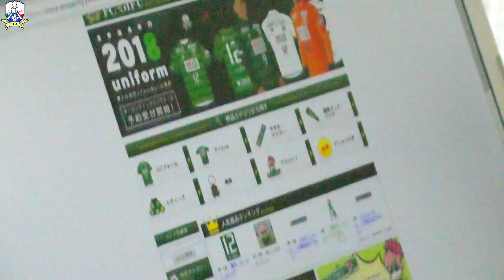Christmas Giffy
１２月１日（土）アクティブＧにて行われる「２０１８ＦＣ岐阜クリスマスフェスタｉｎアクティブＧ」にて、ギッフィークリスマスボックスの販売を開始いたします。
詳細
■ギッフィークリスマスボックス（数量限定５０個！）
●商品内容を一部ご紹介！
①ＦＣ岐阜オリジナルコンテナ（ギッフィークリスマスボックス限定商品！）
②ＦＣ岐阜オリジナルサイコロクッション（２０１９シーズン新商品を先取り！）
③そのほかにもＦＣ岐阜グッズを盛り込み予定！

■自宅にギッフィーがやってくる！クリスマス特別企画！
また、ギッフィークリスマスボックス購入者の中から抽選で１組限定！クリスマスイヴの１２月２４日（月・祝）に、ギッフィーがご自宅に訪問いたします！
ギッフィーとクリスマスイヴを楽しみたい方は、ギッフィークリスマスボックスをご購入の上、ぜひお申込みください！
お申込み方法と詳細は「２０１８ＦＣ岐阜クリスマスフェスタｉｎアクティブＧ」ＦＣ岐阜グッズ販売コーナーまで。